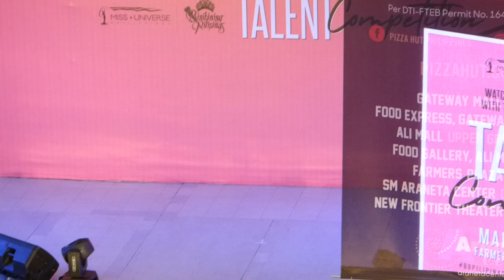HANNAH ARNOLD | BB. PILIPINAS 2019 TALENT COMPETITION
March 30, 2019 - Farmers Plaza Activity Area